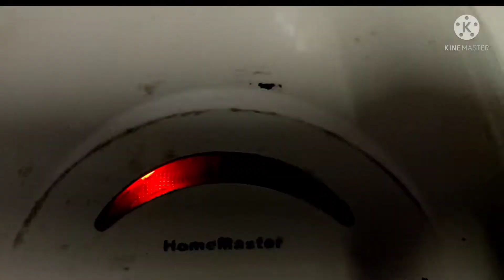Vegetable sandwich recipe🥪😋